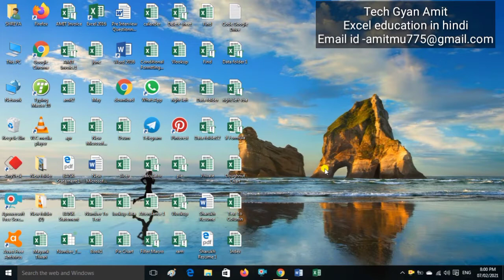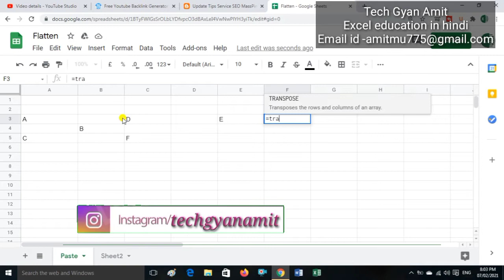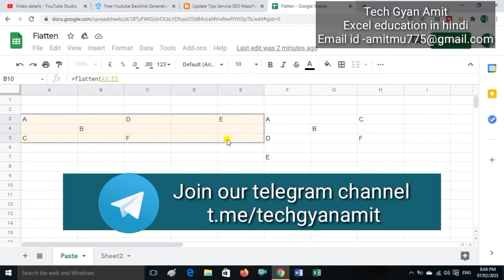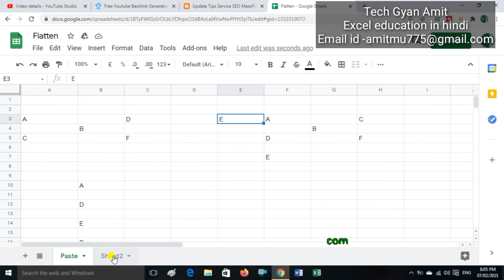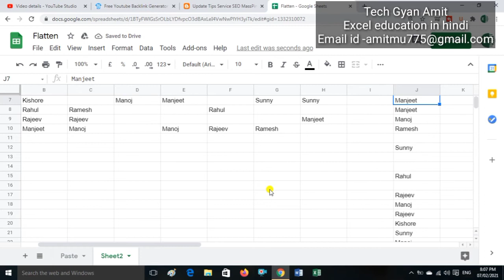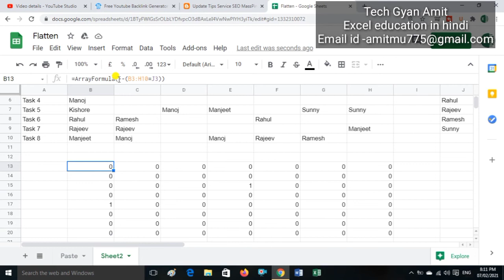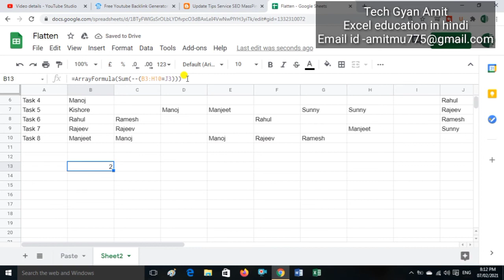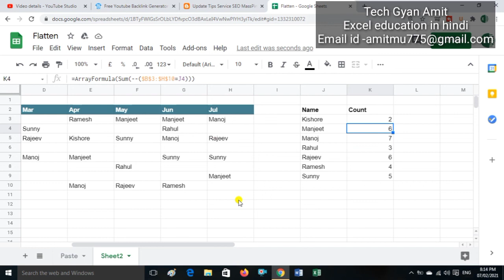How to use flatten function in Google sheets ?? move data in one Column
Hello friends

           Aaj ke is video me mai apko btauga ki aap google sheets me flatten function (How to use flatten function in Google sheets) ka use kaise kar sakte hai.